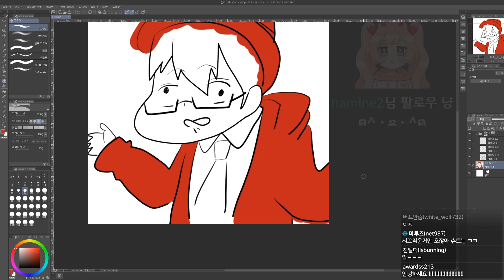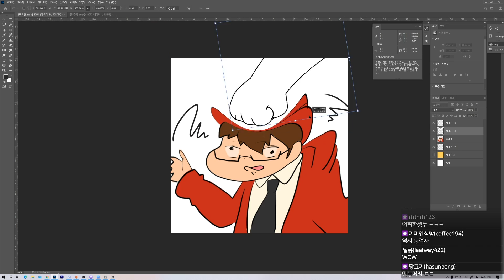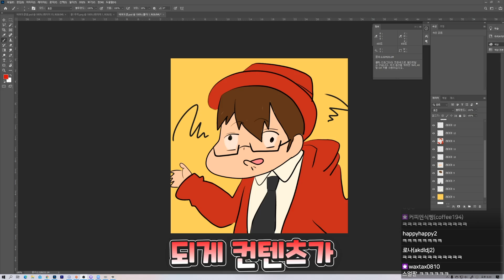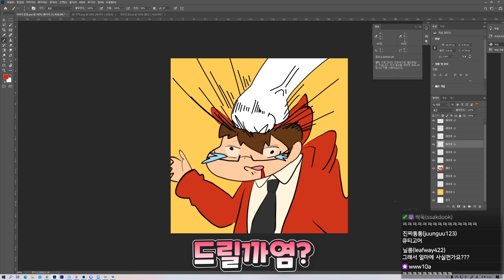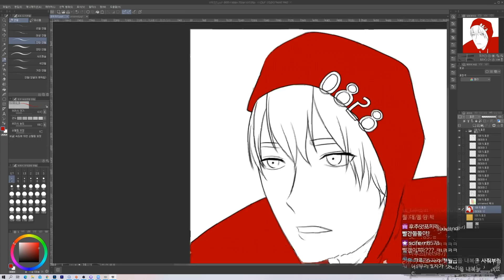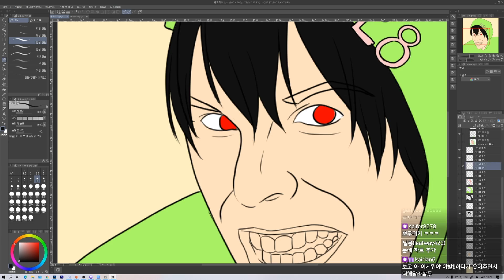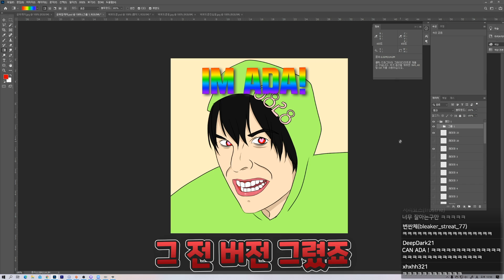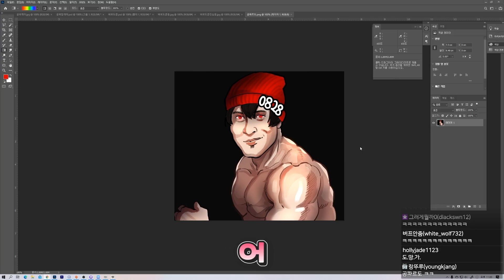네 꺼 쩔더라?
컨텐츠사용 허락해주신 왈도쿤님 감사합니다

❥illustration * 2ta
❥Editing * POTA